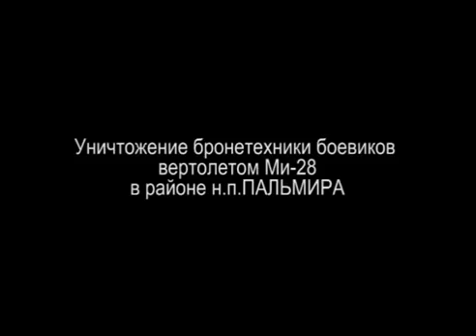Unique video ATGM combat use Mi 28N by LIH to terrorists in the district not Palmyra